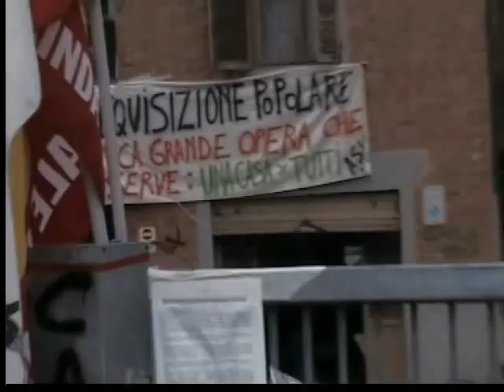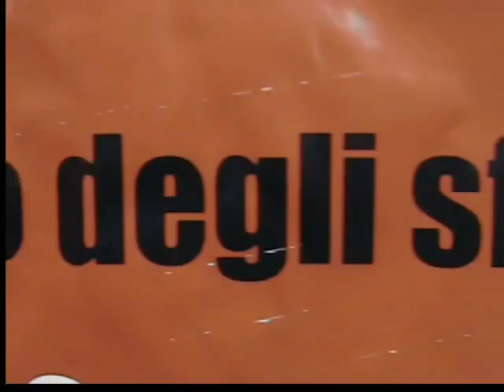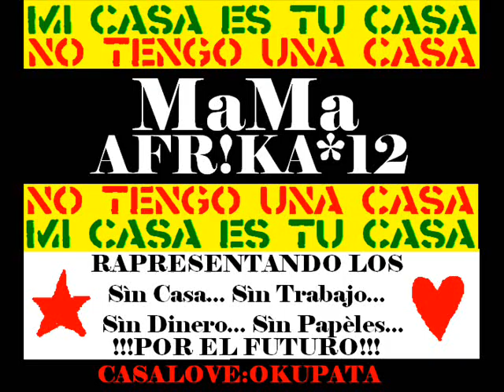MI CASA ES TU CASA (MaMaAFR!KA12: Barrio Loko)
video di solidarietà con tutte le persone che non hanno niente!
perché la casa, l'acqua, il cibo, l'energia, sono un diritto di tutti!
(((SEMPRE)))

MaMaAFR!KA12